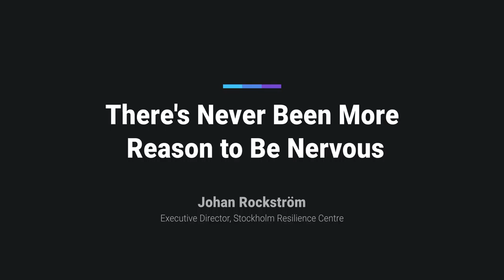There's Never Been More Reason to Be Nervous - Johan Rockström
Are we destabilizing the entire Earth system?

Johan Rockström is the founding director of the Stockholm Resilience Centre and incoming director of Potsdam Institute for Climate Impact Research

Filmed at New Frontiers in New Zealand, hosted by the Edmund Hillary Fellowship